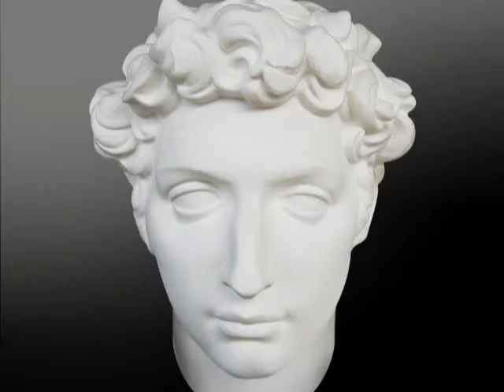YOVILLE?? 2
LOOOOOOOOOOOOOOOOOOOOOOOOOOOOOOOOOOOOOOOOOOOOOOOOK